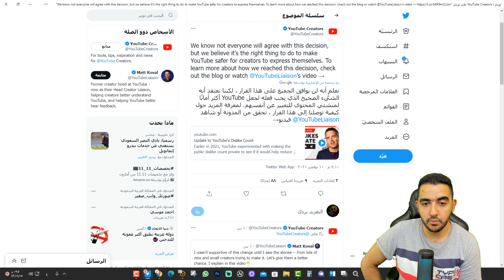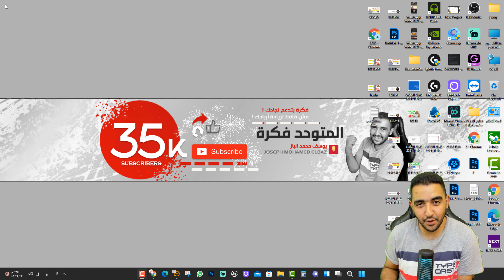تحديث رهيب من اليوتيوب | انتهت اللعبة و المتعة يأصحاب النفوس المريضة